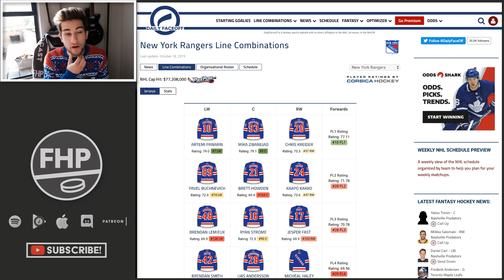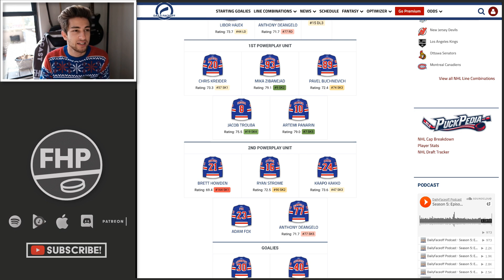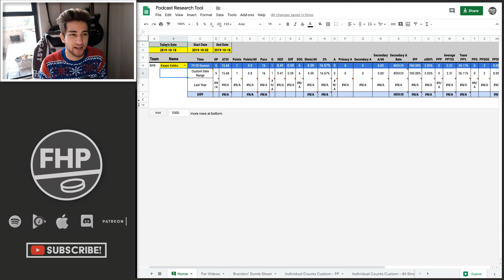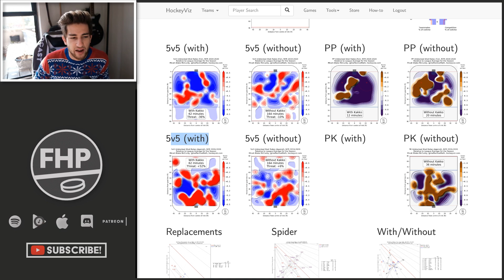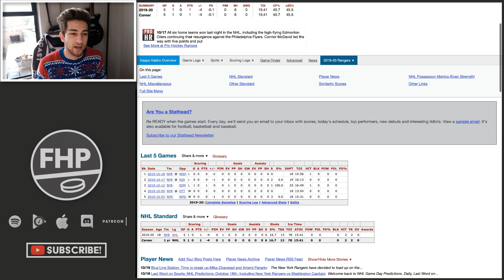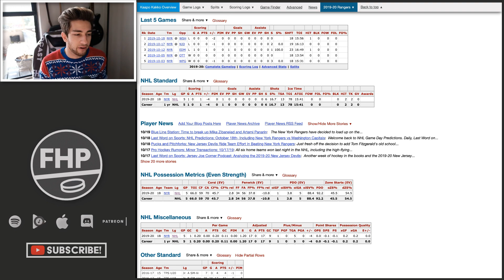Bust Watch: Kaapo Kakko | Fantasy Hockey Podcast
Time to talk about Kaapo Kakko. The 18 year old on the New York Rangers is struggling and it's probably time to cut ties in any league that's not a dynasty or deep keeper.

It's time to also talk about some potential bums. Bust Watch will be all about players that are getting dropped a ton. We'll go through all the stats, deployment, and fantasy relevant info so that you know whether they're a true bust or people are overreacting.

Timestamps:
Stats: 1:23
Verdict: 8:20